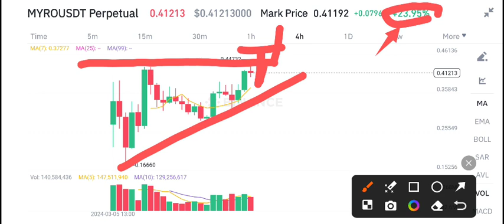MYRO Coin Price Prediction & Analysis! MYRO News Today